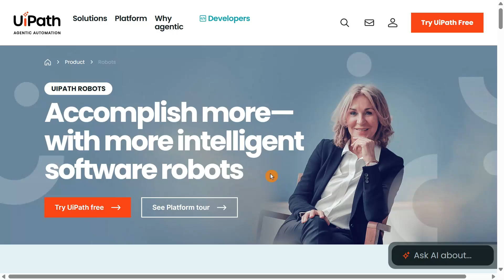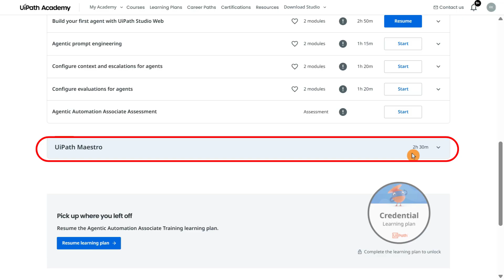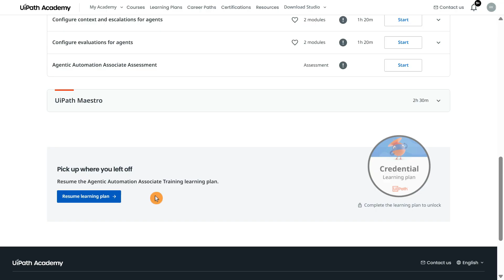How to Get UiPath Agentic Automation Certification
In this video, we’ll explore everything you need to know about the UiPath Agentic Automation Certification — the latest and most exciting addition to the UiPath learning ecosystem! 🚀

utm_source=youtube&utm_medium=organic_social&utm_campaign=awareness&utm_term=1ytsep30&utm_team=aal&utm_team_geo=global

You’ll learn:
✅ What Agentic Automation means in UiPath
✅ Overview of the UiPath Agentic Automation Certification path
✅ Step-by-step process to enroll and prepare for the certification

Whether you’re a beginner or an experienced RPA professional, this certification helps you master AI-powered automation and build autonomous, intelligent workflows using UiPath’s new Agentic capabilities.

💡 In this video, you’ll discover:

What makes Agentic Automation the future of RPA

How to access the UiPath Academy certification course

The skills you’ll gain (AI, LLM integration, and advanced automation)

Real-world benefits of becoming UiPath Agentic certified

How this certification can boost your RPA career

🎓 Who Should Watch:

RPA Developers

UiPath Professionals

Automation Enthusiasts

Anyone preparing for UiPath Certification

AgenticAutomation, UiPathCertified, automatewithrakeshIn this video, we’ll explore everything you need to know about the UiPath Agentic Automation Certification — the latest and most exciting addition to the UiPath learning ecosystem! 🚀

🎓 Who Should Watch:

RPA Developers

UiPath Professionals

Automation Enthusiasts